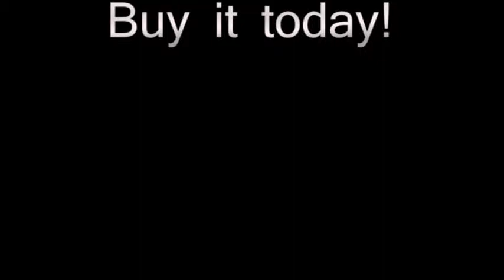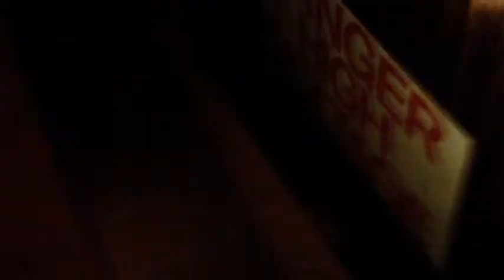REAL Ghost Sightings! Part 2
Part one was launched in November. This is the longest video I have ever uploaded. It is also an advertisement for THE PORTA CLOSET EXTRA-LARGE. Timatomic55 uploaded an investigation of this warehouse that happened in the July of 2009 on the 31st of October, 2009. He has since erased it. Since that video was filmed, the outside of the warehouse changed. Also, different supernatural creatures are reported there every year. Also since July 2009, many people came in and retrieved their stuff, and replaced it with new stuff for some reason.